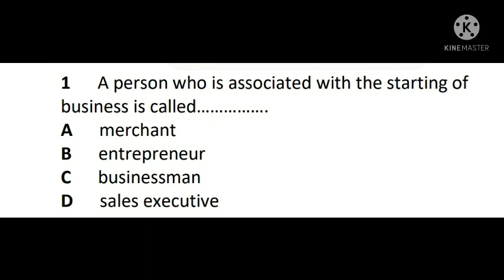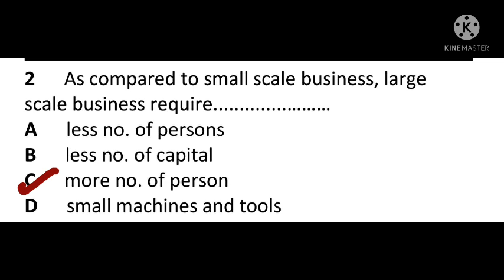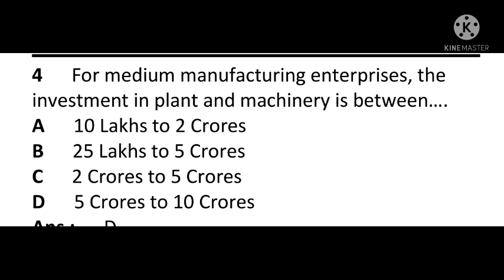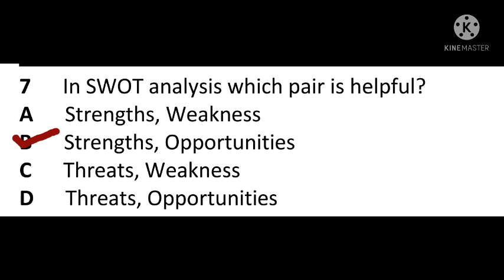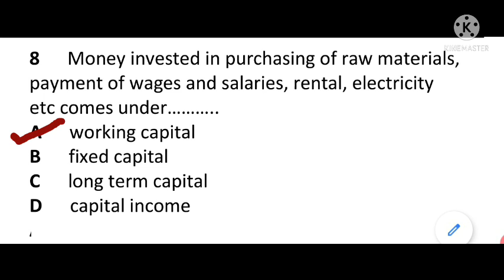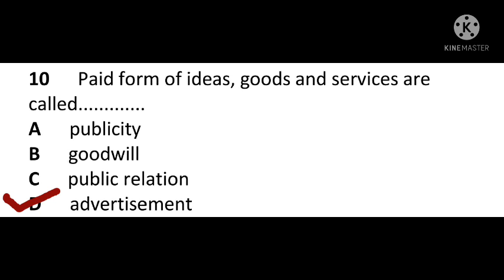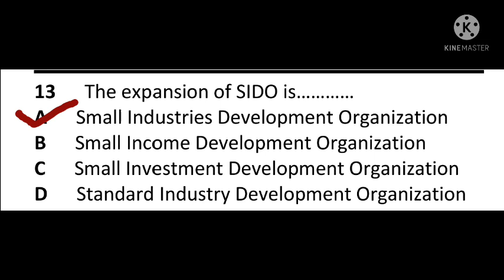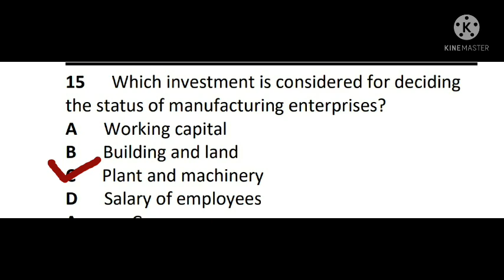Employability Skills ,ITI 1st year all trade, Entrepreneurship skills. Electrician, Fitter.